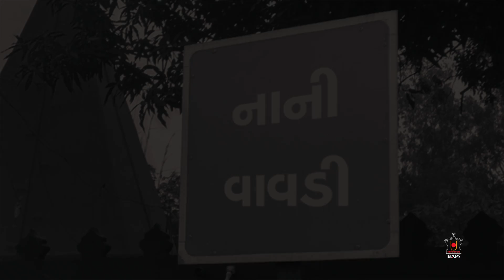Pramukh Swami Maharaj Photo Story 2: Bhaktavatsal Hari Birud Tiharo